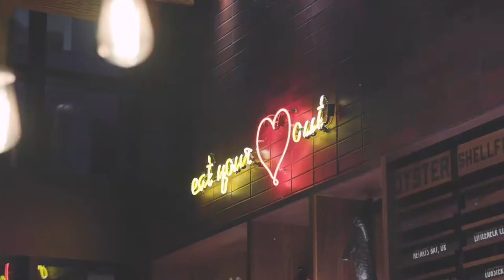Jackrabbit Architectural Video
Jackrabbit Restaurant in Downtown Portland, Oregon.